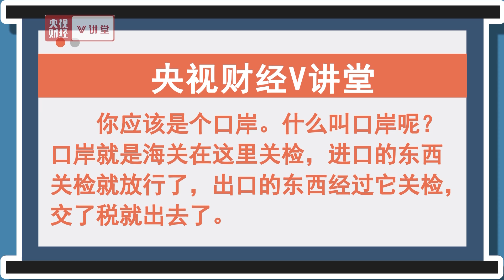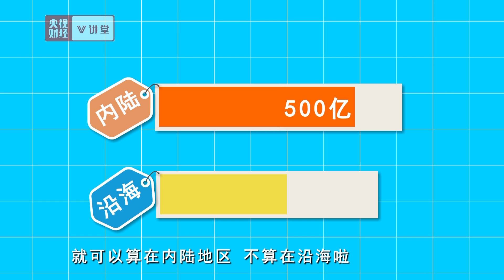《央视财经V讲堂》想品尝“高地”生活 需要做到哪些？20190613 | CCTV财经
本期节目主要内容： 改革开放以来，沿海城市和部分边境地区的经济发展，使得这些地区老百姓的生活质量获得了大幅度的提升，可以说是成为了开放的“高地”。那么，随着我们开放政策向内陆地区的延展，如何打造内陆“开放新高地”的课题，已经变得十分重要了。